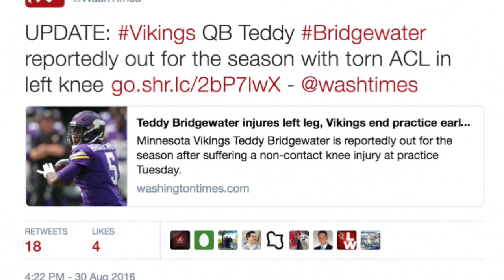What if JIMMY GAROPOLLO Was DRAFTED By the Houston Texans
Jimmy Garopollo to the texans!?

Jimmy garopollo has already proven the NFL world he's more than capable of being a franchise qb. What if he was drafted by the Houston Texans. Join me as I talk in depth how this would affect the league.